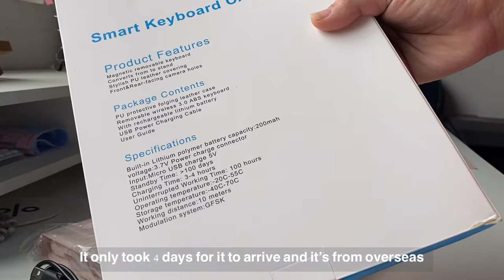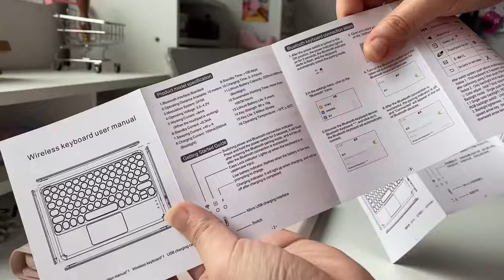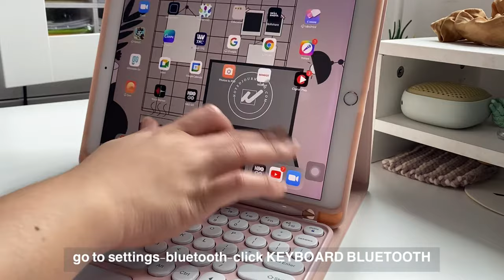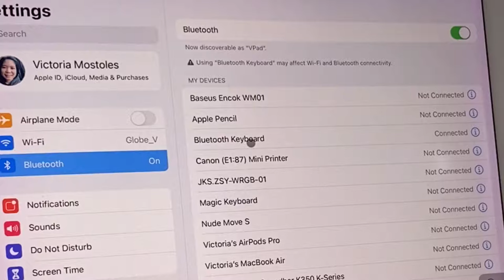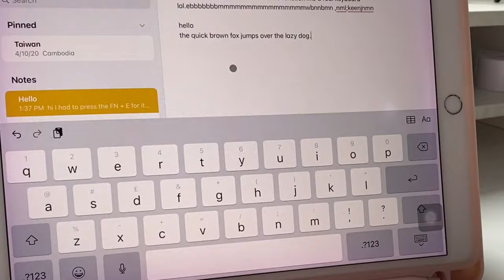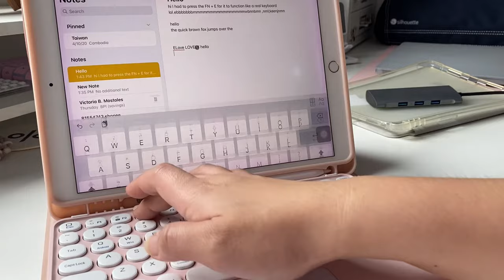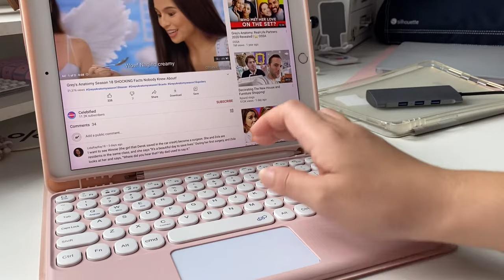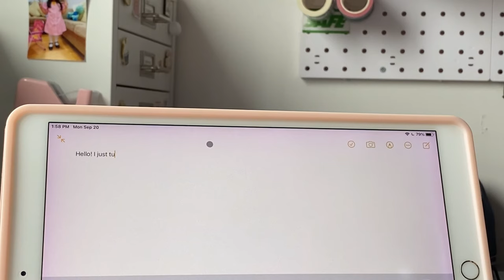I Turned My iPad Into A Laptop | Alternative To Magic Keyboard? | iPad Accessories From Shopee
Hi! Please adjust the volume to your liking. Apologies to the background noise.